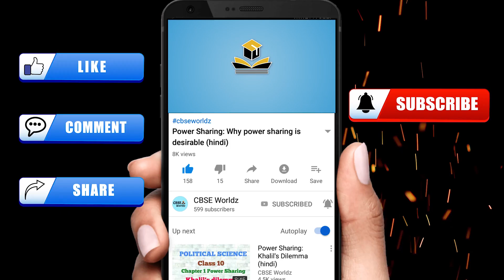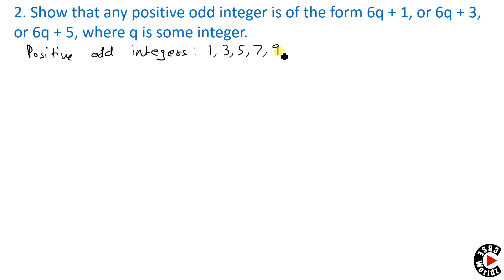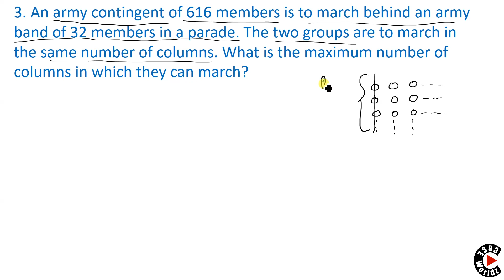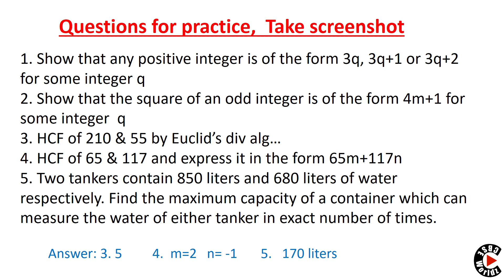Maths || CBSE Class-10 || Chapter-1 || NCERT Exercise-1.1 Solution